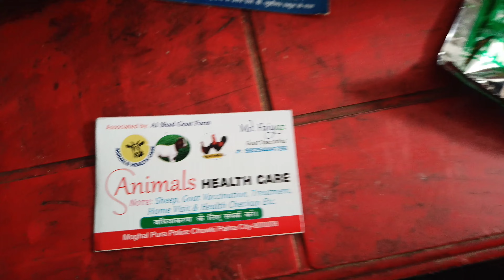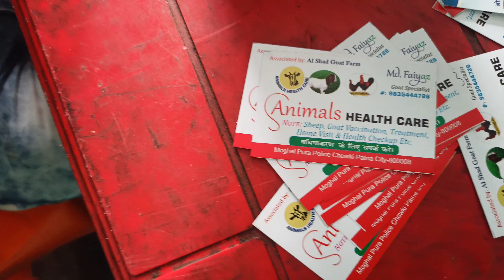Aaj ke damdaar bacche 2